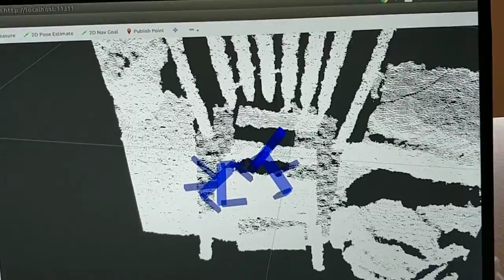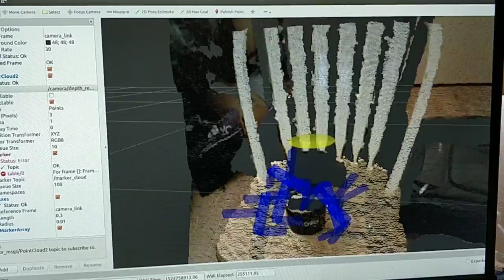Perception pipeline and grasp pose detection